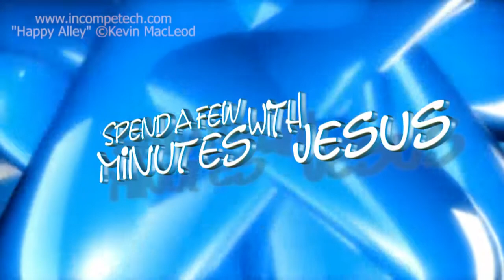Psalm One --Day 5 | #215